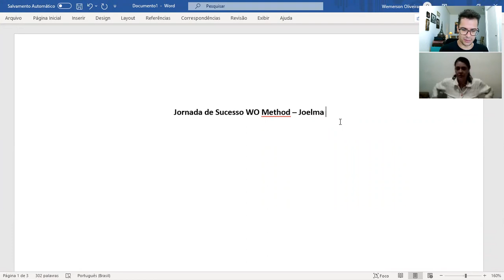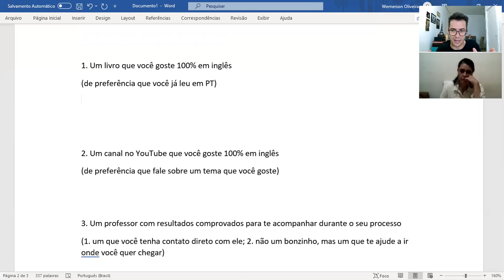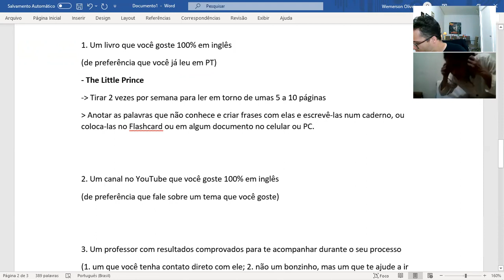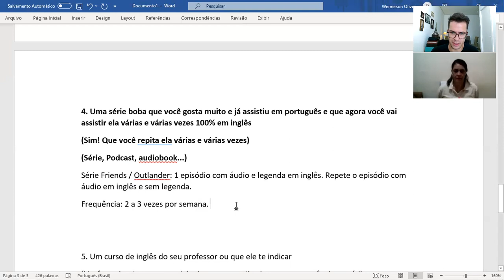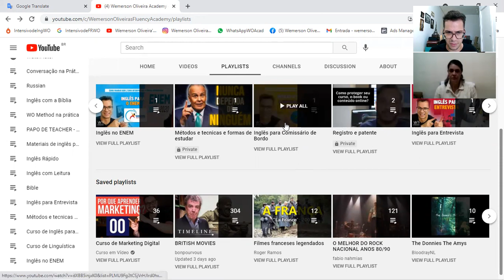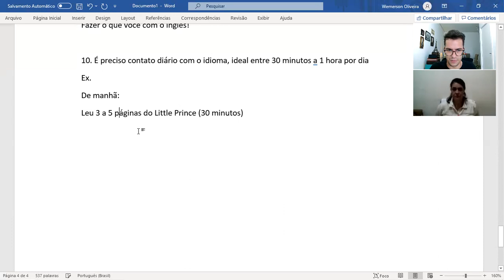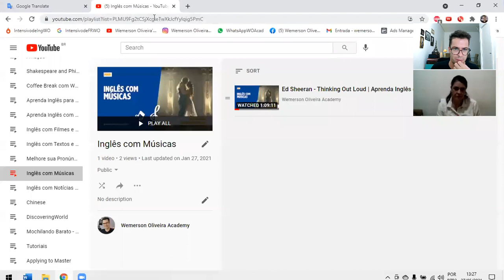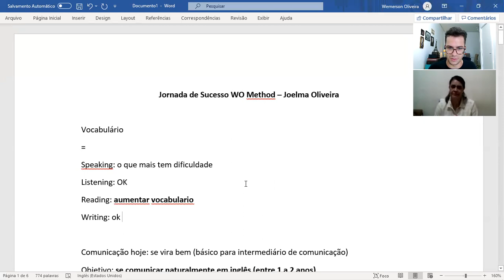MENTORIA Jornada de Sucesso WO Method - com aluna Joelma Oliveira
Se cadastre para sempre ser avisado sobre novos conteúdos:
Conversação Poliglota [Salas de Conversação Gratuitas]

Aprenda com nossas aulas do Curso de Inglês para Iniciantes!!!